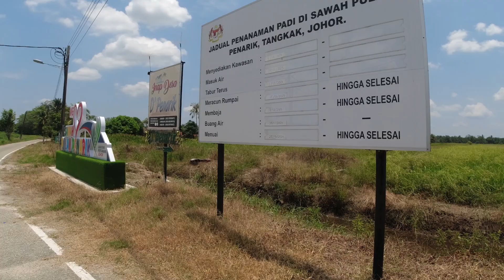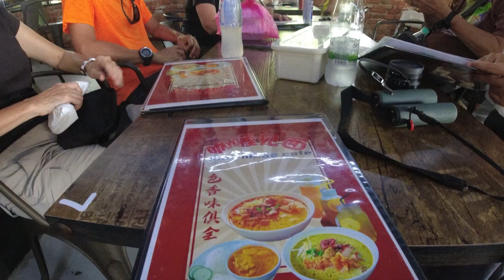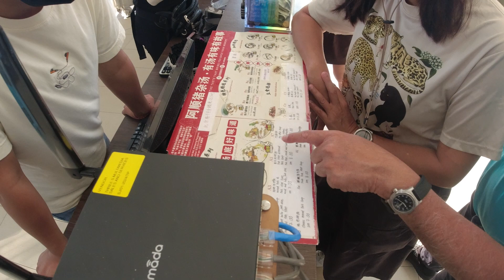MNS PhotoGroup - Batu Pahat Photographic Escapade - 2024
MNS PhotoGroup through Constance Teo organized a photographic trip to the town in Johor called Batu Pahat on the 16th to 17th March 2024.
This was coordinated by Alex Foong and Constance Teo in a journey to photograph this historical town and also witness the amazing bird life and scenic landscapes in Padi Fields, Sea Shores and River front.